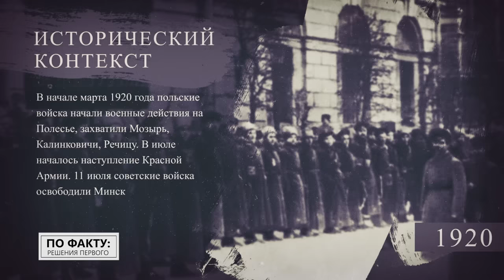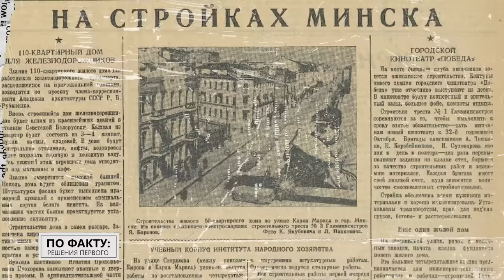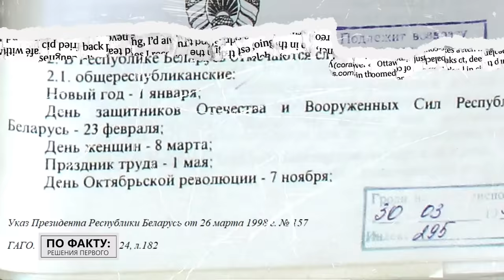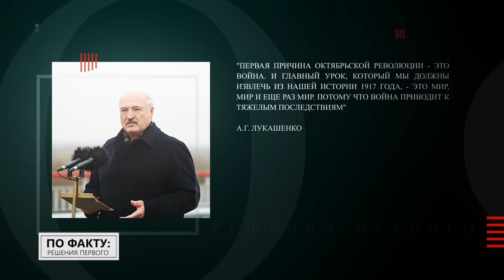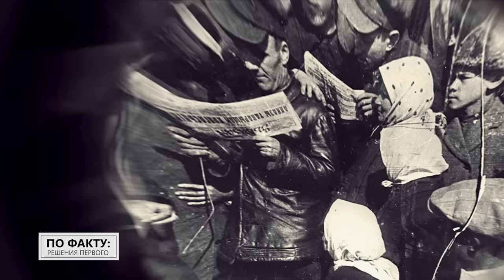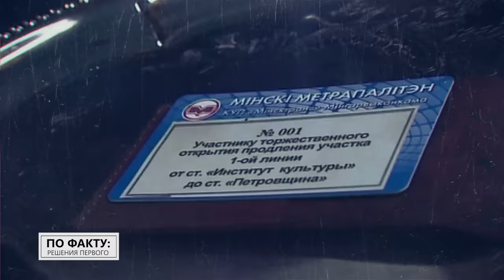Лукашенко: Ну кто будет против ЭТОГО? // Про подарки к 7 ноября, Ленина и суть революции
[ENG SUB] Зачем Александр Лукашенко решил возродить День Октябрьской революции? Почему глава государства называет 7 ноября праздником мира и истинных прав человека? Какой урок, по словам белорусского Президента, необходимо извлечь из событий столетней давности и какие из лозунгов Октябрьской революции лежат в основе нынешней политики белорусского государства? Обо всём этом и не только смотрите в новом выпуске проекта "ПО ФАКТУ: РЕШЕНИЯ ПЕРВОГО"!

00:00 Лукашенко: Не надо этого делать! Потому что это наша история! // Про коммунистическое прошлое и подарки;

00:48 Какие ещё традиции сохранились в Беларуси?

01:21 Анонс;

01:49 Когда впервые отметили День Октябрьской революции в БССР? // "Гуляли два дня!"

02:23 Почему 7 ноября был одним из главных праздников Советского Союза?

03:34 Что стало с Днём Октябрьской революции после распада СССР? // "Лукашенко решил, что нельзя отказываться!"

03:47 Лукашенко в 1997-м открыл станции метро "Партизанская" и "Автозаводская"!

03:55 Когда 7 ноября стал республиканским праздником?

04:03 Лукашенко про революционеров: Ни одного плохого лозунга не было!

05:30 Что советует Лукашенко насчёт отношения к прошлому? // Про недостатки и лучшие традиции;

05:44 События Октябрьской революции: катастрофа или путь прогрессу? // Про причины революции и её уроки;

06:26 "Октябрьская революция была исторической объективностью!" // Про кризис Российской империи;

07:25 Лукашенко: Война приведёт к тяжёлым потрясениям! Должен быть МИР!

09:11 Что собрала и объединила в себе фраза «Октябрьская революция»?

10:12 "Баланс интересов!" В чём же главный урок Октябрьской революции для любой власти?

11:24 Какие подарки страна подарила белорусам к 7 ноября?

12:32 Лукашенко про 7 ноября: Его надо было наполнить каким-то другим смыслом!

13:42 Какой главный приоритет для государства?